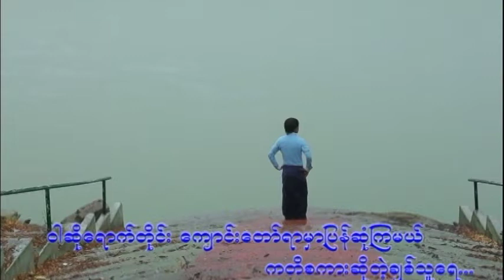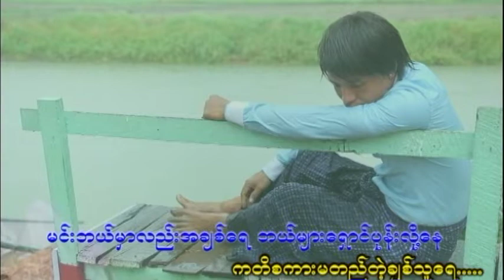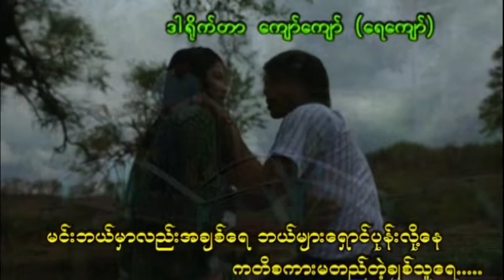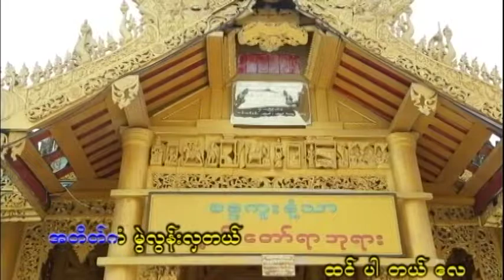မုန်းချောင်းမှာကြွေတဲ့မျက်ရည် myanmarsong entertainment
မုန်းချောင်းမှာကြွေတဲ့မျက်ရည်
အညာမြေကျောင်းတော်ရာဘုရားရဲ့ ကြည်ညိုဖွယ် ရှုခင်းများနဲ့  သီချင်းကောင်းလေး တစ်ပုဒ်ပါ
မင်္ဂလာပါ